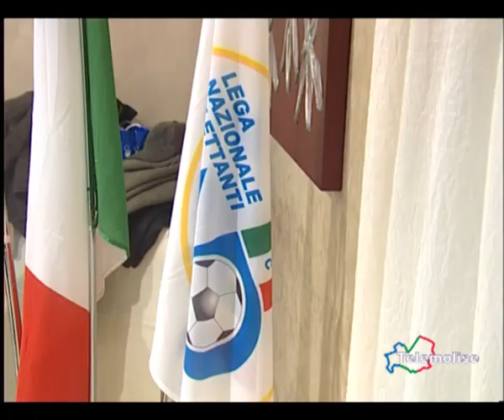Vg Sport Telemolise 01-02-13